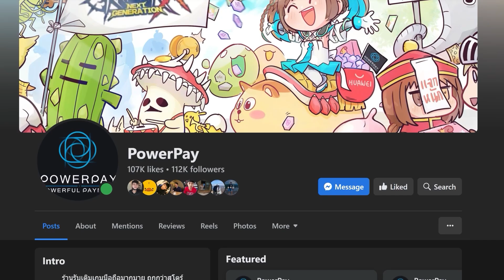Lyla คู่ Sky Ripper รัวเต็มจอพร้อมคอร์คู่ใจ ไม่จับมาคู่กันไม่ได้ | Metal Slug: Awakening